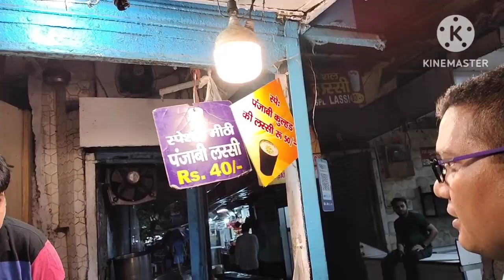@My daily vlogs , Delhi me Kiya khub shoping 🛍️🤗🤗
@My daily vlogs mom and daughter tanvi ❤️
Delhi me Kiya khub shoping 🛍️🤗
Indian blogger
Army wife life style